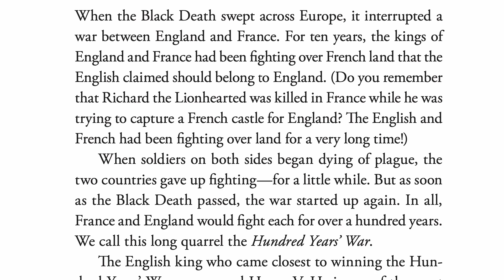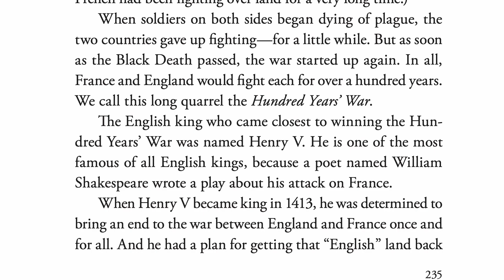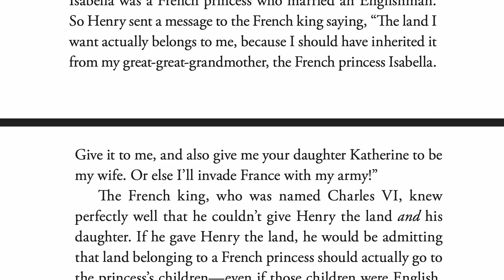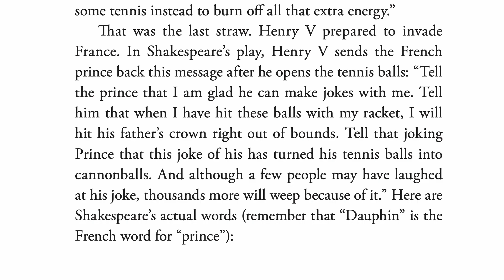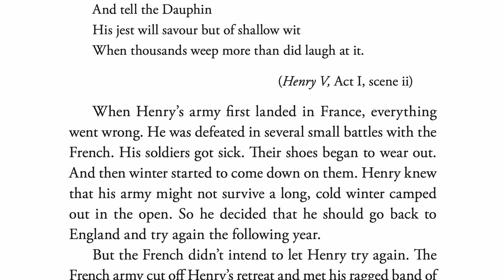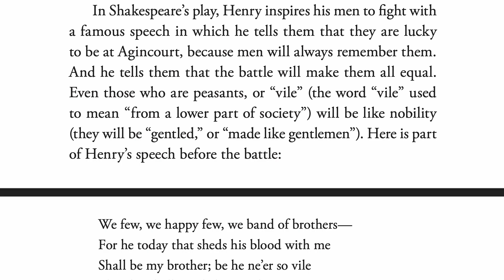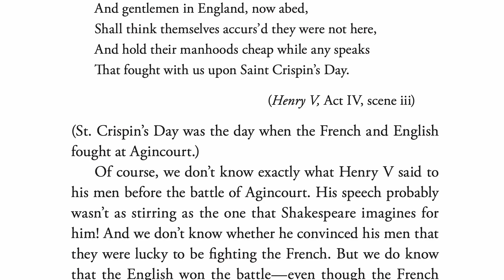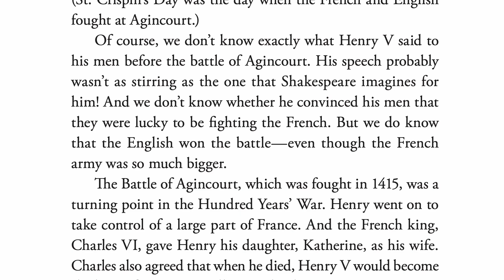The Story of the World - Volume 2 - The Middle Ages - Ch. 26.1 - Henry V and the Battle of Agincourt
The Story of the World - Volume 1: Ancient Times Playlist The Story of the World - Volume 2: Middle Ages Playlist